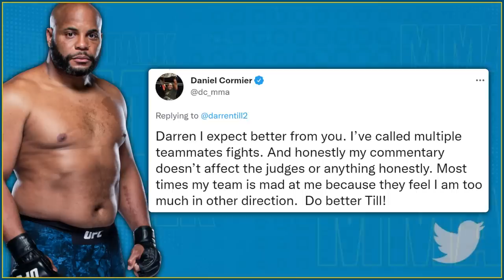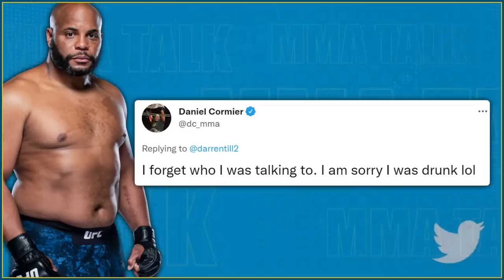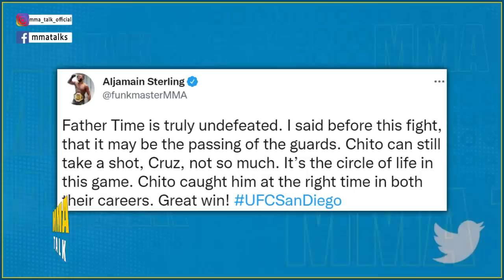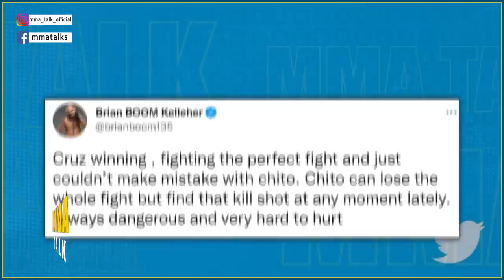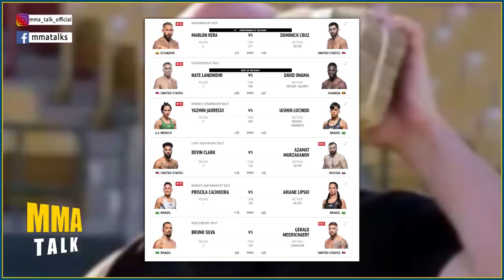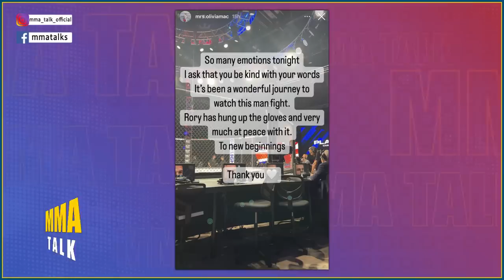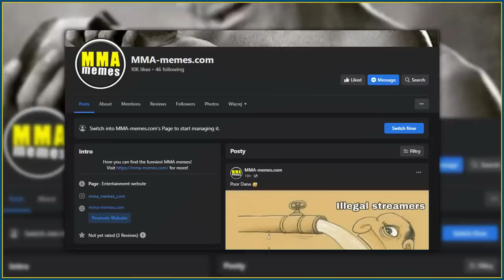UFC Fighters REACT to Chito Vera's SPECTACULAR KO of Dominick Cruz! Cormier GETS MAD at Darren Till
CHITO VERA reacts to his KO win over Dominick Cruz

MMA COMMUNITY reacts to Marlon Vera's head kick KO win over Dominick Cruz

00:00 - Timestapms
00:27 - Daniel Cormier gets mad at Darren Till
01:17 - Chito Vera talks what's next after UFC San Diego victory
03:03 - Reactions to Chito Vera's spectacular KO of Dominick Cruz
04:58 - The fighter salaries from UFC San Diego have been revealed
06:12 -  Rory MacDonald seemingly retires from MMA
07:08 - TOP 3 MMA-memes